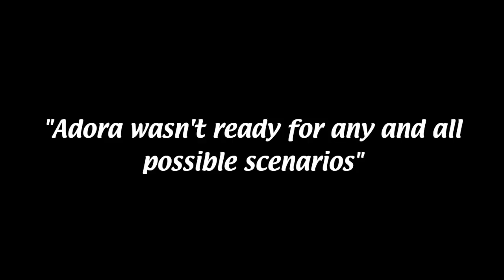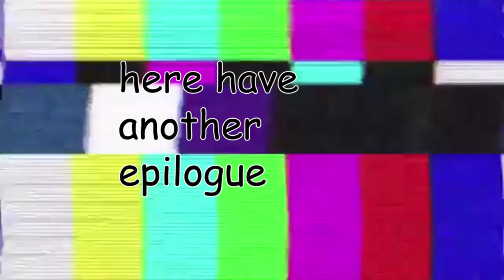She-Ra: Forgotten Memes (WARNING: STILL LOUD AND SPOILERS)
here's some extra stuff that i either forgot to include in the first one or came up with after i already uploaded it, so consider this a part 1.5 ;)

+ Holy Balls the other one blew up fast. I honestly have no other words than Thanks for making this video blow up as much as it did and i'm getting the feeling it's getting a little redundant at this point but,,